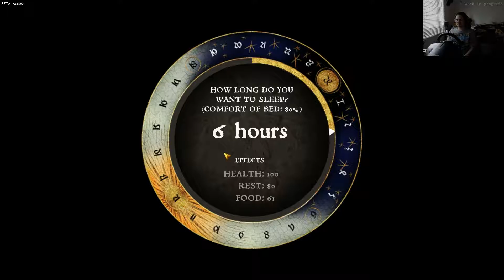LP Kingdom Come Deliverance Beta #21 | "Da machste nix."